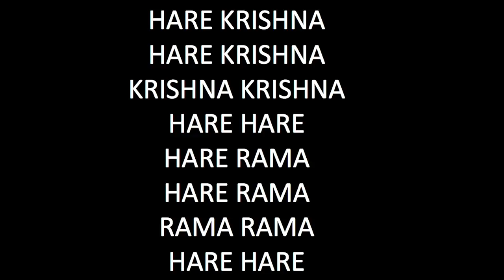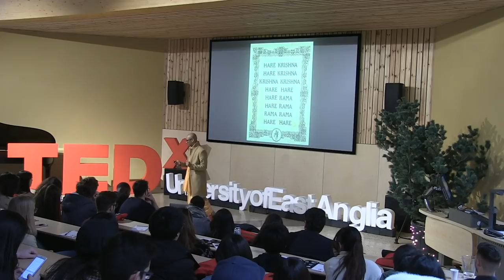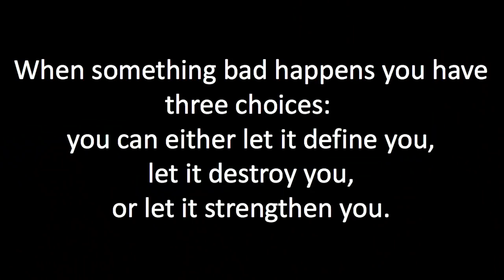There is no negativity - a monk's perspective | Janakinath Das | TEDxUniversityofEastAnglia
In this talk, JD shares his life's journey into his positive mindset. JD is a resident monk at ISKCON UK's headquarters, Bhaktivedanta Manor. He is currently Vice President of the College of Vedic Studies which is an educational institution that aims to help people be more conscious about their wellbeing and improve on various levels such as physical, mental, emotional and spiritual, through the medium of courses, workshops and retreats. He plays an integral role in developing and facilitating the courses using Vedantic Focused Therapy (VFT) - a concept which uses ancient eastern wisdom to develop tools and techniques to enhance the quality of life in the modern age. JD grew up in the London suburbs and graduated from King's College London with a BEng in Telecommunications in 2007. He has taught many sessions at top UK universities including Cambridge, UCL, Queen Mary's and Kings College, encouraging university students to think about life from a holistic perspective. As a qualified yoga and meditation teacher, he organises and facilitates retreats internationally, encouraging participants to make small lifestyle changes that can benefit them both externally and internally. He has recently started a charity for cancer patients and those suffering from mental illnesses where he raises money to hold workshops and retreats on yoga and meditation. Through using magic and illusion, he helps people understand their minds better and strengthen their minds to overcome challenges. This talk was given at a TEDx event using the TED conference format but independently organized by a local community.